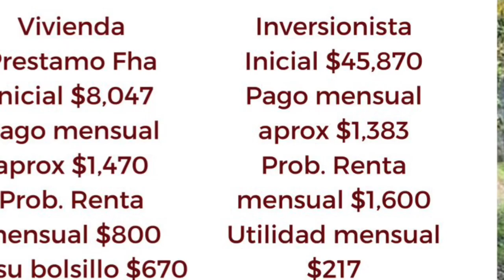Como funciona el negocio de casas multifamiliares -Primeros compradores, Itin, Inversionistas otros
Cómo funciona el negocio de las casas multifamiliares.

En este video encontrarás una pequeña introducción sobre el tema de las casas multifamiliares en Estados Unidos, para primeros compradores, perdonas con itin number, self-employed, inversionistas locales e inversionistas extranjeros entre  otros.